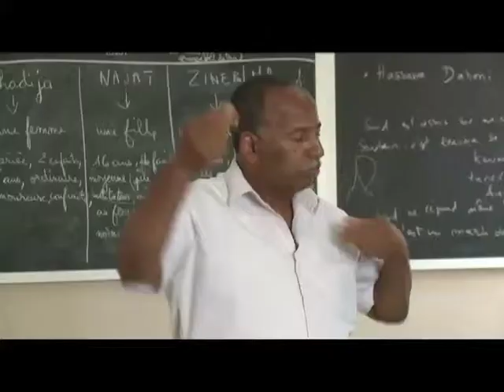Caméra alaoula 21/08/2012 p2